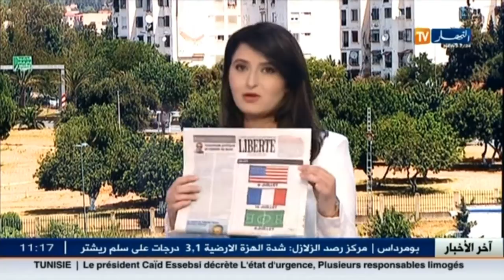المجاهد زمالي : التضحية من أجل إستقلال الجزائر هو طريقة للتعبير عن الوطنية